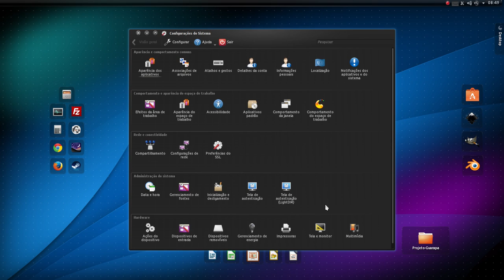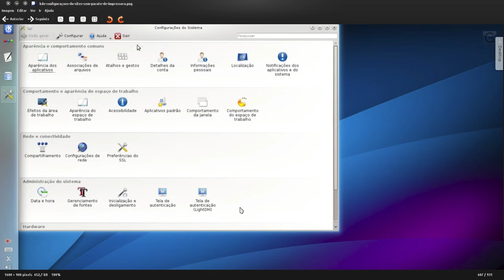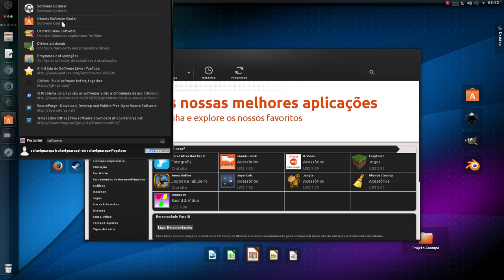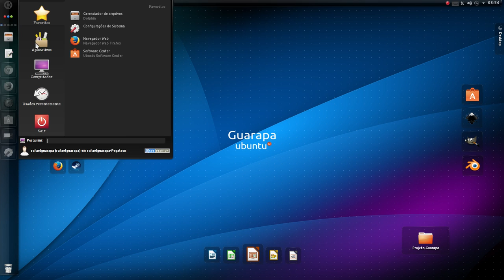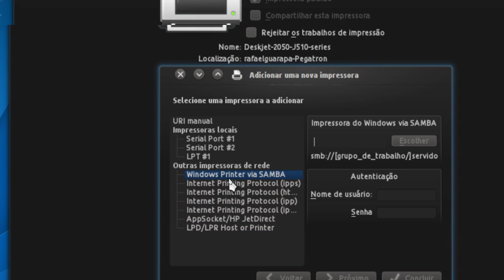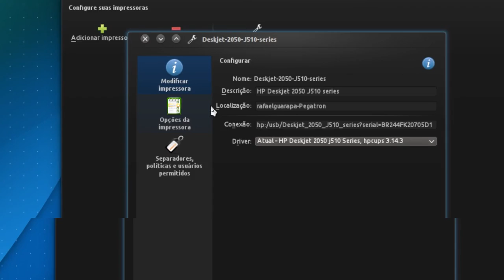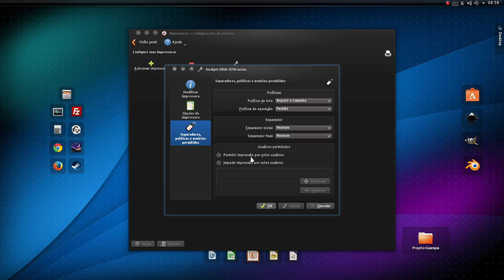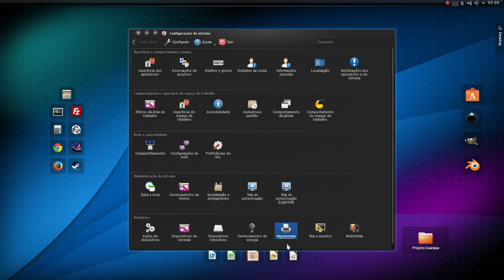Curso de Linux Ubuntu - 62 - instalando impressoras e configurando no kde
Vídeo aula de Linux Ubuntu - 62 - como instalar e configurar impressoras no kde, é só instalar pacote print-manager